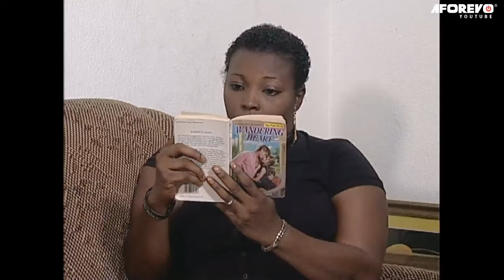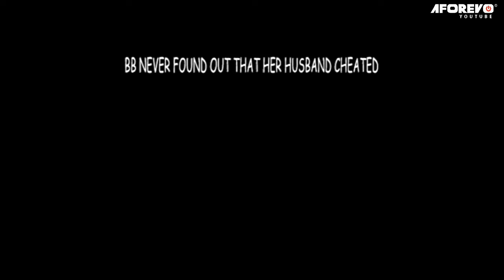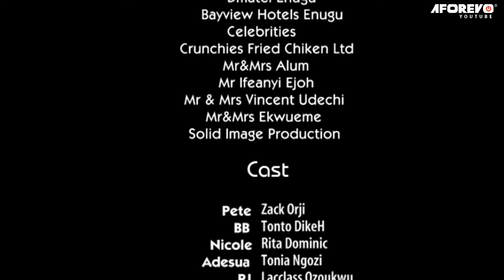Power Of A Woman Who Holds To God On Prayer - A Nigerian Movie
This Movie is an interesting one that will keep you watching from start to finish. Pete (ZACK ORJI) was a successful contractor and happily married to BB (TONTO DIKE). Not until he met Nicole (RITA DOMINIC) as his business partner. But then he started falling in love with her. Find out how this whole twist of event ended.